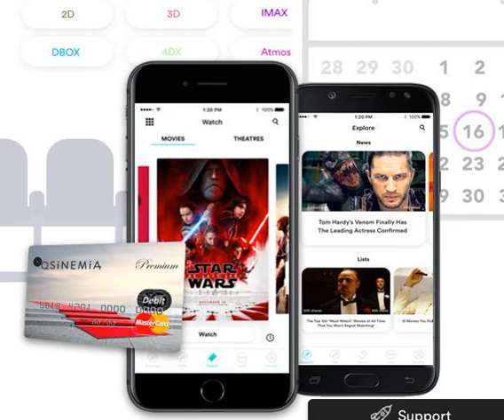Move Over, MoviePass: Theres A New Movie Pass Deal In Town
But now MoviePass has competition in the U.S., bearing the awful name Sinemia. (Best I can figure out, it pronounced inna MEEa.)